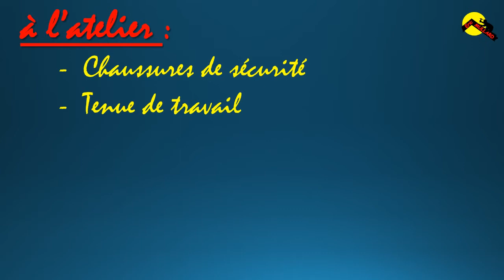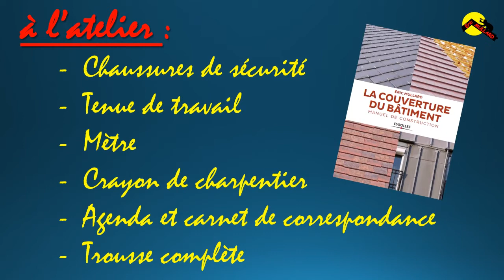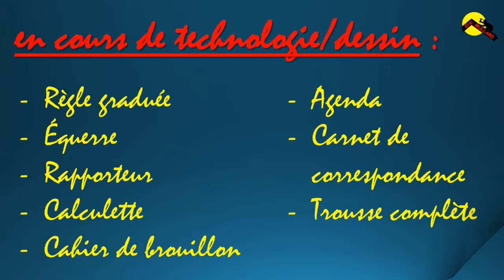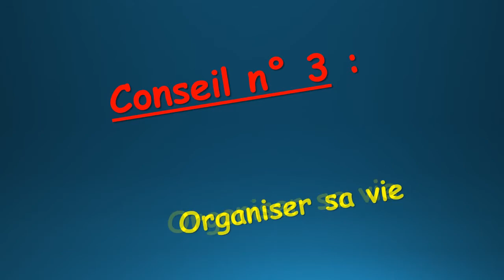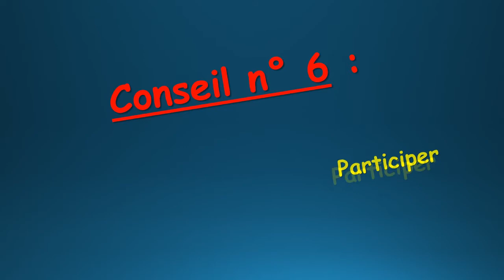10 conseils PARTIE 1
Quelques conseils de prof...pour les apprentis et élèves de CAP COUVERTURE.